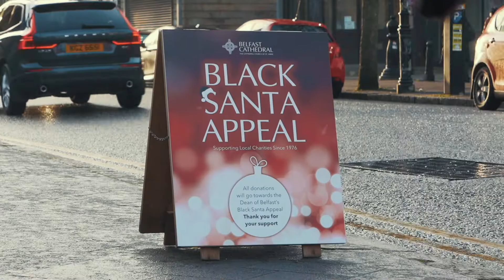A Cathedral Christmas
Christmas time at the Cathedral is a magical time of year. Take a look at some of our highlights, and make sure to join us for the numerous carol services, events and activities in December this year!